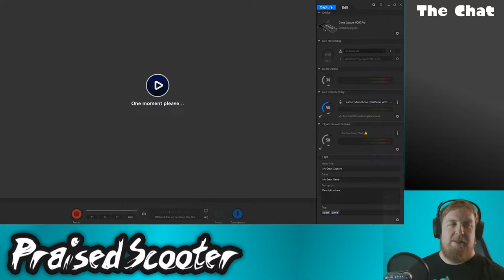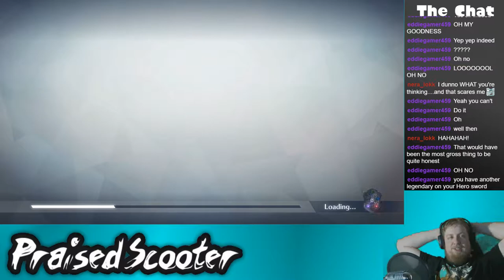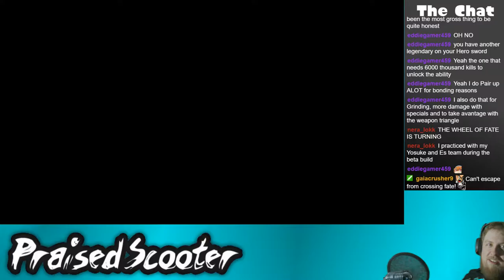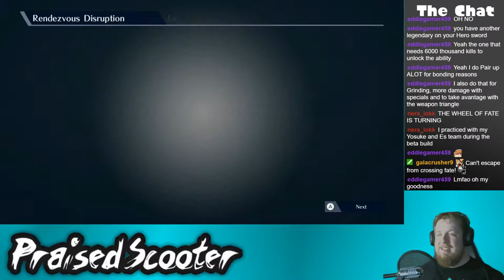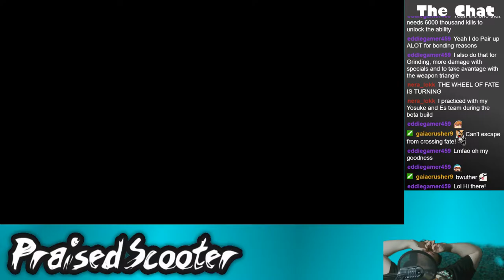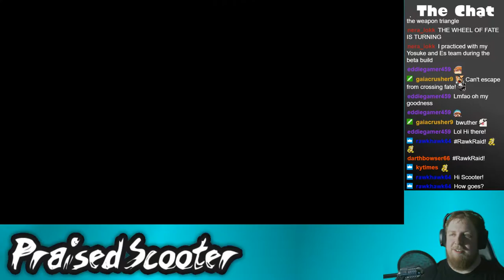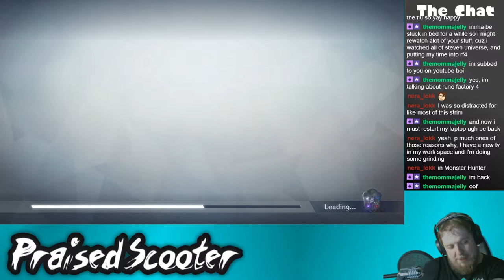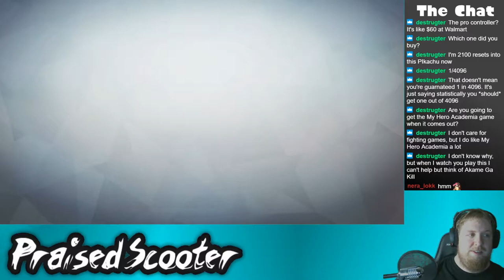History Repeats itself Featuring Frederick the Bus 4 - 6/6/2018